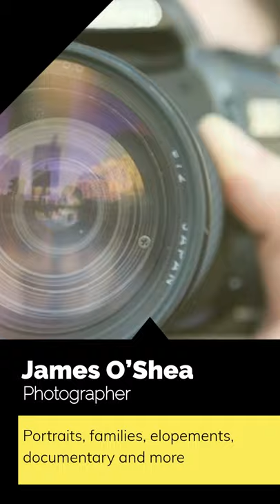Salem Business Shout Out #9 by Salem Communities | James O'Shea | Photographer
Our latest Salem business SHOUT OUT is for James O'Shea who is a photographer working in and around Salem.

If you want a SHOUT OUT on this channel and to get your business in front of the Salem Community just click this link and get in contact